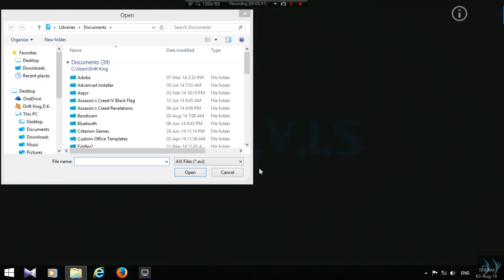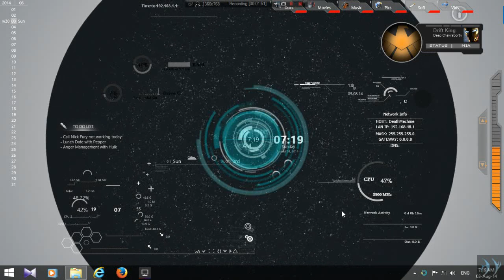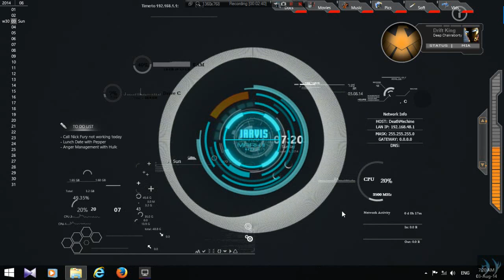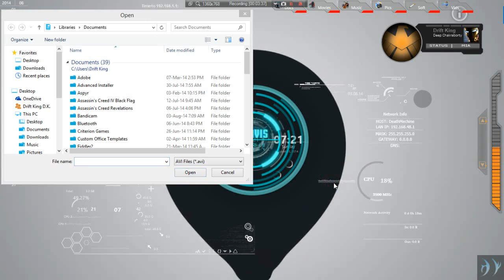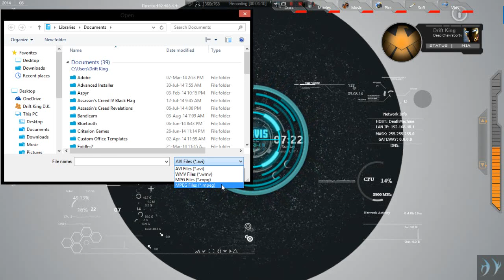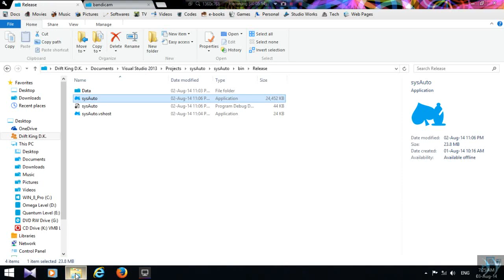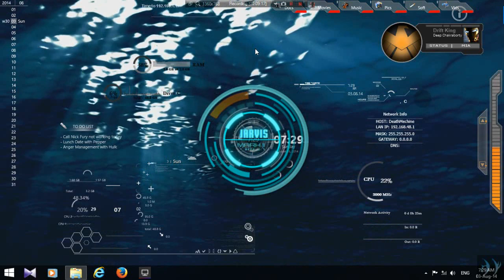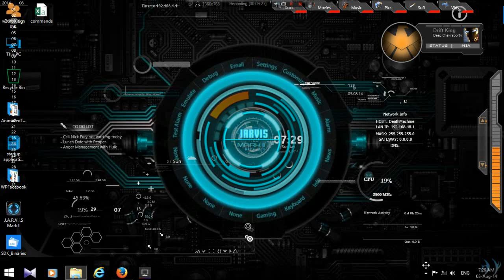J.A.R.V.I.S Mark II + SysAuto [Preview]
SysAuto is a Dream Scene player being developed.
This is a demo version.